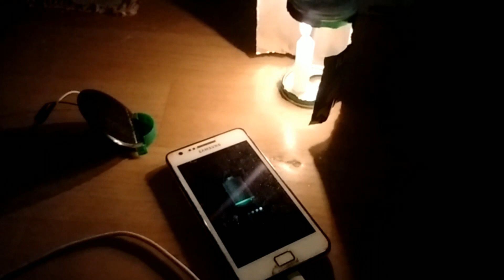How To Charge a Mobile Phone From a Candle | മെഴുകുതിരിയിൽ നിന്നും മൊബൈൽഫോൺ എങ്ങനെ ചാർജ് ചെയ്യാം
Technical video

Shabizone
Plz subscrib
Share friends